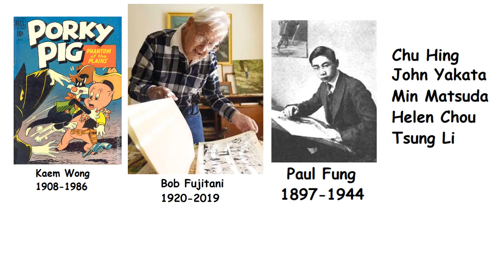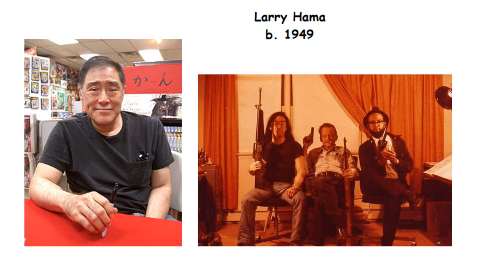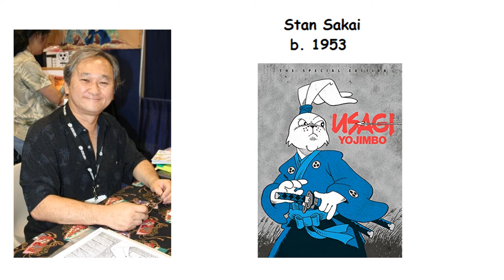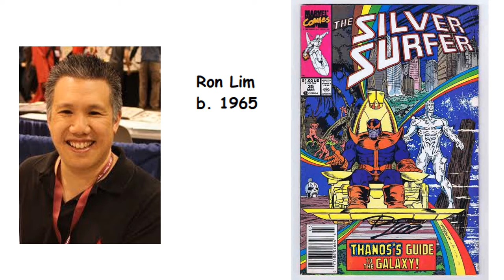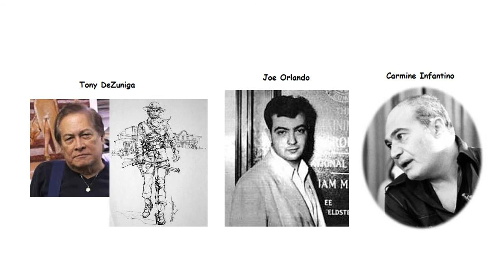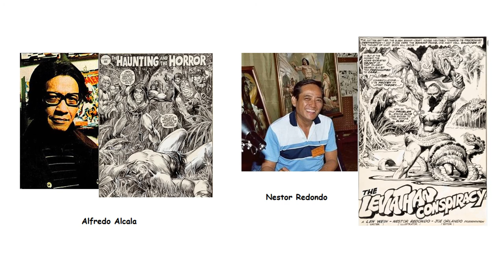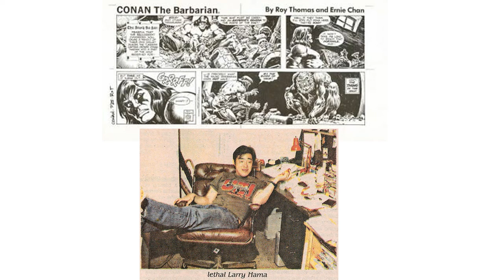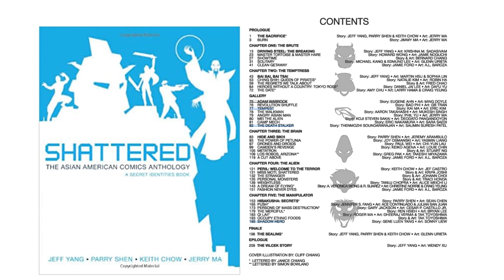Comics History 40 Asians/Asian American in Comics, part 3